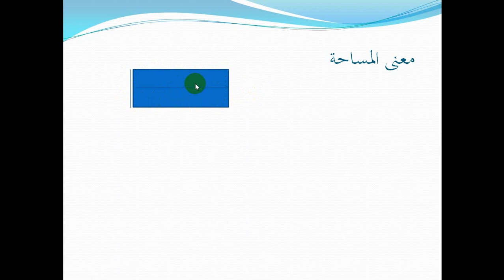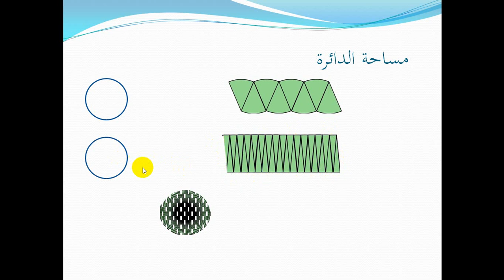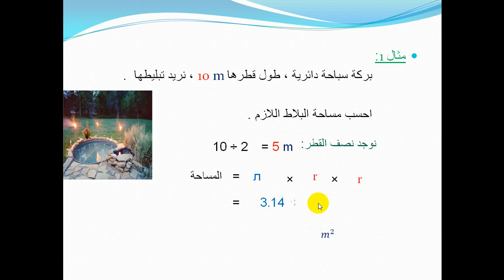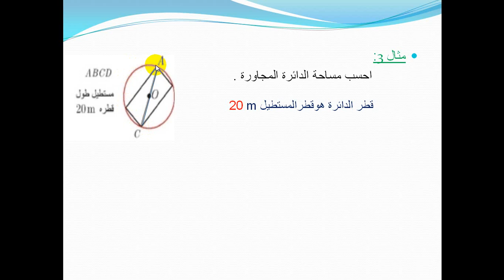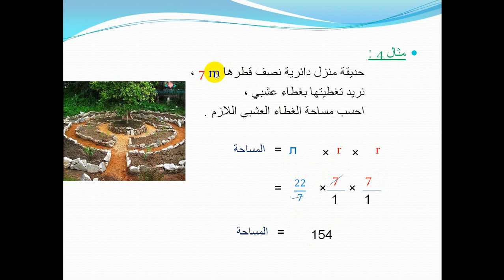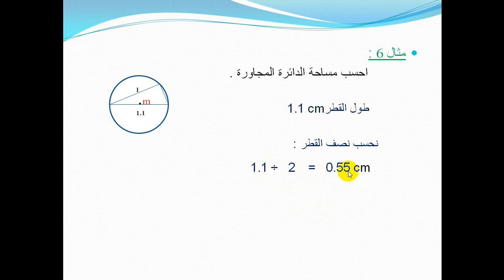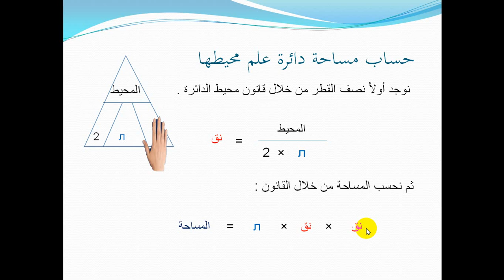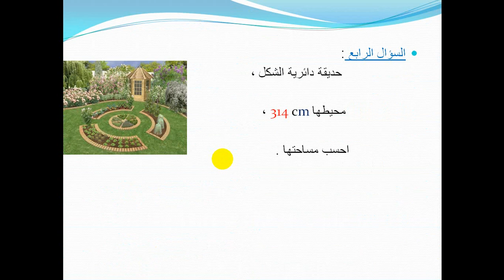الصف السادس - المادة : الرياضيات - مساحة الدائرة 24-04-2020